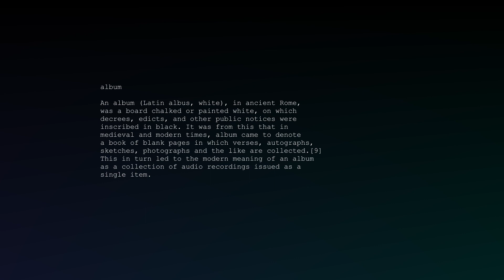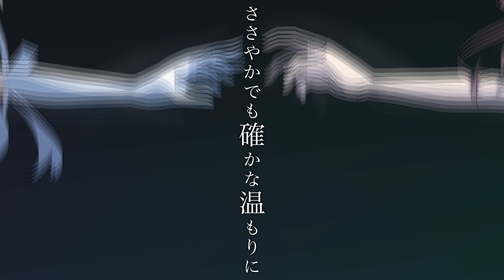【オリジナル】ALBUM／巡音ルカ＆可不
「幾億の月日超えた 絆の空 抱きしめて」

　白夜のフィナーレ。

「Permafrost Tears」「Ephemeral Plasma」に続く三部作の完結編です。
よかったら過去作↓も合わせて聴いていってください。